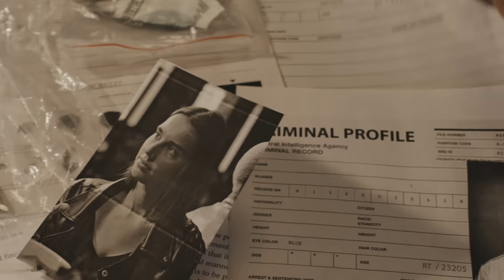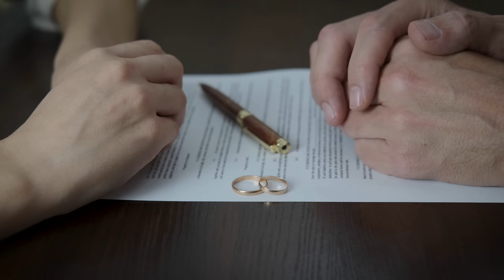Tödliches Schweigen | Der Fall Sabine H.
Der Fall:
Im Sommer 2005 werden auf einem Grundstück gleich mehrere Babyleichen gefunden. Sie wurden in Behältern mit Blumenerde vergraben. Verscharrt von der eigenen Mutter!

📖🔍Quellen:
Rbb (YouTube): Verscharrt im Blumenkübel - Die toten Babys von Brieskow-Finkenheerd | Im Visier | True-Crime, 2023. Link: Verscharrt im Blumenkübel - Die toten Babys von Brieskow-Finkenheerd | Im Visier | True-Crime - YouTube
Welt: Annäherung an Sabine H., 2006. Link: Annäherung an Sabine H. - WELT
Spiegel: Tote Babys im Blumenkasten. "Ich habe mich über jedes Kind gefreut", 2008. Link: Tote Babys im Blumenkasten: "Ich habe mich über jedes Kind gefreut" - DER SPIEGEL
Tagesspiegel: Mutter ließ neun Babys sterben: Sabine H. darf das Gefängnis verlassen, 2015. Link: Mutter ließ neun Babys sterben: Sabine H. darf das Gefängnis verlassen (tagesspiegel.de)
Spiegel: Prozess um tote Babys. "Wenn es angefangen hätte zu schreien...", 2006. Link: Prozess um tote Babys: "Wenn es angefangen hätte zu schreien..." - DER SPIEGEL
Focus Online: Sabine H. saß zehn Jahre im GefängnisIm Blumenkasten verscharrt: Mörderin ihrer neun Babys kommt wieder frei, 2015. Link: Sabine H. saß zehn Jahre im Gefängnis: Im Blumenkasten verscharrt: Mörderin ihrer neun Babys kommt wieder frei - FOCUS online
Frankfurter Allgemeine: Sabine H. spricht über sich, 2008. Link: Babymorde: Sabine H. spricht über sich (faz.net)
Taz (Archiv): Neun tote Babys, die Mutter und ihr Mann. Link: Neun tote Babys, die Mutter und ihr Mann - taz.de
Hamburger Abendblatt: Die neun toten Babys der Sabine H., 2006. Link: Die neun toten Babys der Sabine H. - Hamburger Abendblatt